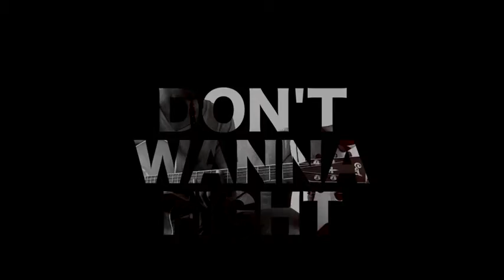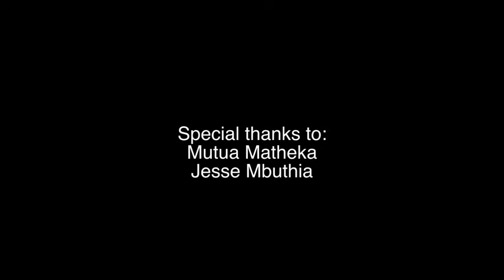Maurice Kirya - Don't Wanna Fight (Live On The Nairobi Sessions)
Maurice Kirya, Ugandan RnB sensation, performing "Don't Wanna Fight" Live on The Nairobi Sessions.
"The Nairobi Sessions" is an initiative by award-winning Kenyan Music Producer David "Blackman" Muthami to showcase Nairobi's urban music scene.

Nairobi boasts a large and vibrant Urban Music culture that has not been celebrated or recognized enough locally and internationally, despite the outstanding capabilities of the artists.

The acoustic live recordings dubbed "The Nairobi Sessions" will be showcased online weekly throughout the year and will give viewers a taste of Nairobi's finest musicians, as well as visiting artistes and passers-by from across the globe.

Totally un-rehearsed, the unplugged Nairobi Sessions introduce you to artists that you may already know and some that you will get to know.

For more music check out the YouTube channel: blackmankenya

Follow Blackman on Twitter: @jusblackman
Follow Maurice on Twitter: @mauricekirya